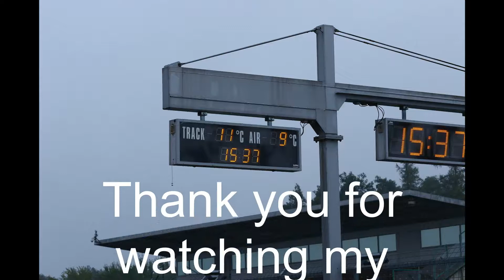ProSpeed 7 Lap Sprint Race Wet BRNO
My first race in wet conditions and even my first rainy event. Started from the 7th and last place, missed the start, but finished 3rd in the end. Was real fun to race under the wet conditions. There is no need to be afraid. Just install some good rain tires and you will be fine.